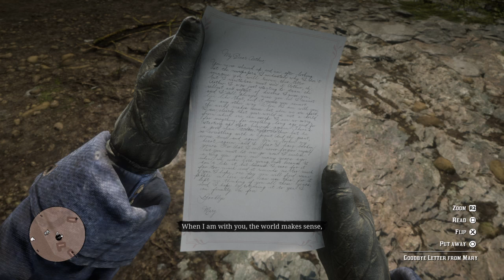Red later colm